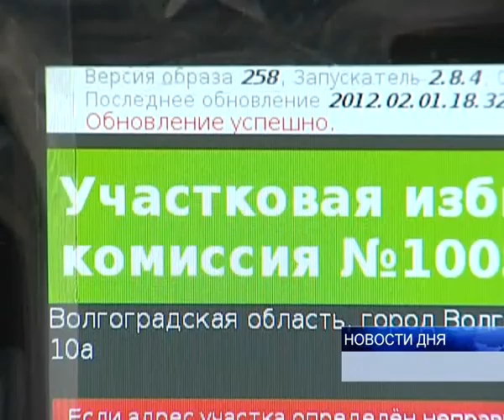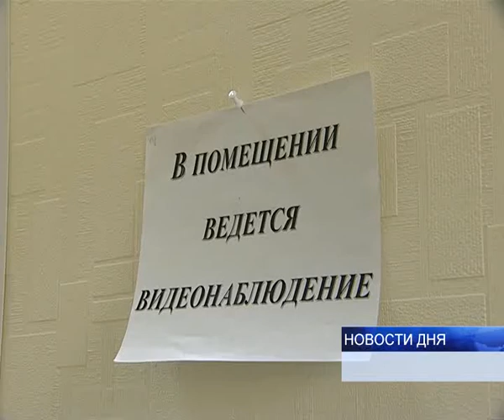ВОЛГОГРАДСКИЕ ВЭБ-КАМЕРЫ ПРОШЛИ ТЕСТИРОВАНИЕ